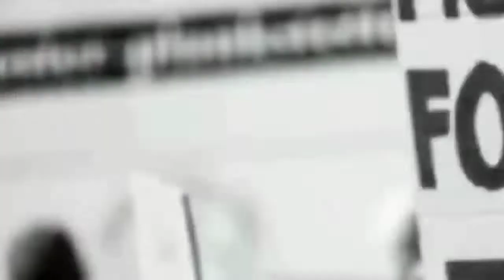সংগঠনকে শক্তিশালী করতে ব্লক নেতৃত্বদের নিয়ে বৈঠক করলেন মালদা জেলা তৃণমূল কংগ্রেস।@BENGALGNEWS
সংগঠনকে শক্তিশালী করতে ব্লক নেতৃত্বদের নিয়ে বৈঠক করলেন মালদা জেলা তৃণমূল কংগ্রেস।